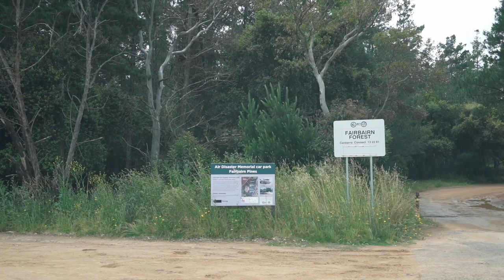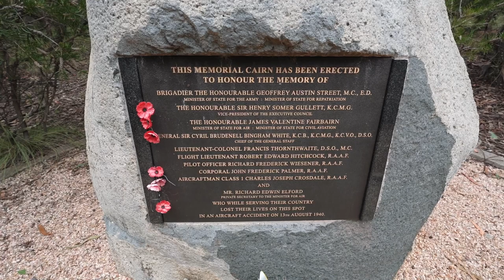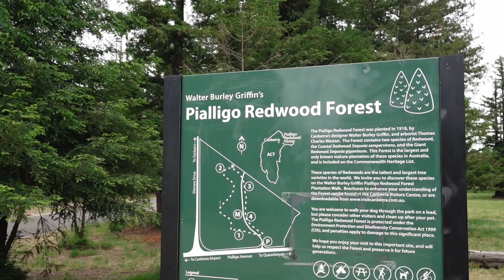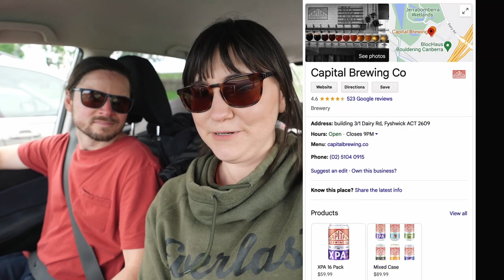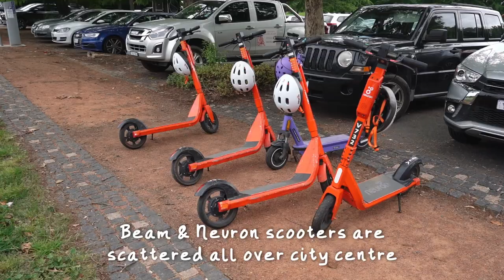Things to Do OUTDOORS in Canberra | Travel During a Pandemic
As we try to live with our unwanted global guest, we’ve found ourselves wanting to search for more things to do outdoors, away from those closed in walls. So here are some of our ideas for things to do in the fresh air of Canberra!